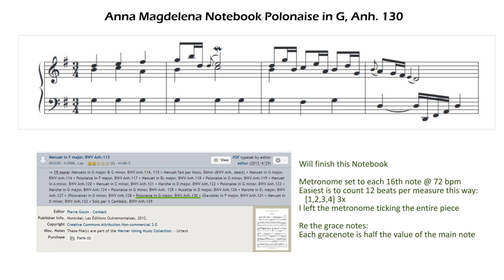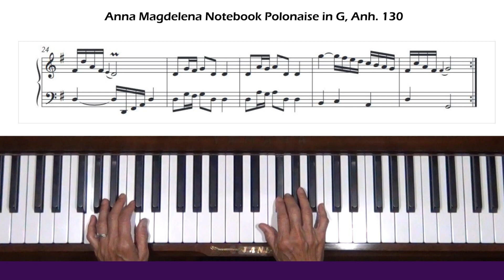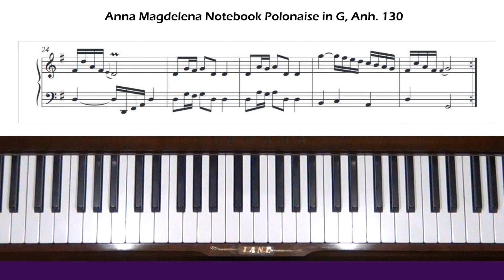Polonaise in G Major Anh. 130 (Notebook for Anna Magdelena Bach) Piano Tutorial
Will finish this series. Level 5.